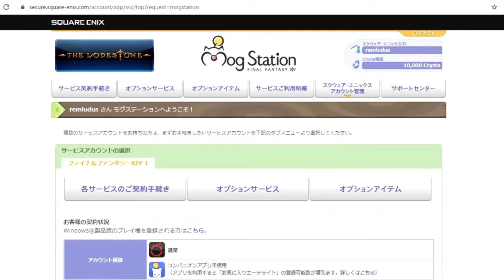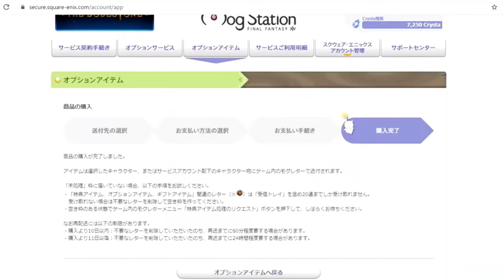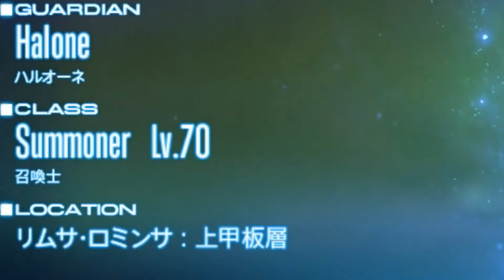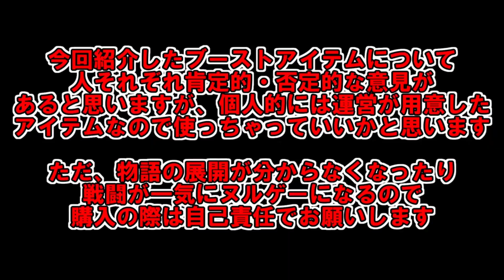【FF14】手っ取り早くレベル上げをしたい人だけ見てください 【ファイナルファンタジーXIV】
この動画は
①手っ取り早くレベル上げだけをしたい人
②ストーリーを無視してでも、最新コンテンツだけを楽しみたい人
向けの内容です

本動画は『スキル回しなどといった攻略情報』は、一切教えていません

2020年6月18日に公開したこの動画ですが、多数の指摘コメントを受けて、内容を一部修正・変更して再度投稿しています
主に不快感・誤解を招いてしまう部分をカットしています

▼ルーダスのグッズ販売サイト（MUUU）はこちら！▼

今回のサムネイルには以下のサイトの画像を使用しています。

今回の動画には以下のサイトのBGMを使用しています。

◆ジャンル：MMORPG（オンラインゲーム）
◆対応機種：Windows、Mac、PS4、PS5
◆開発元：スクウェア・エニックス
◆発売元：スクウェア・エニックス
◆プロデューサー：吉田直樹
◆ディレクター：吉田直樹
◆メディア：DVD、ダウンロード
◆発売日：2010年9月30日（旧FF14）
　　　　　2013年8月27日（新生エオルゼア）
　　　　　2015年6月23日（蒼天のイシュガルド）
　　　　　2017年6月20日（紅蓮のリベレーター）
　　　　　2019年7月2日（漆黒のヴィランズ）
　　　　　2021年11月23日（暁月のフィナーレ）